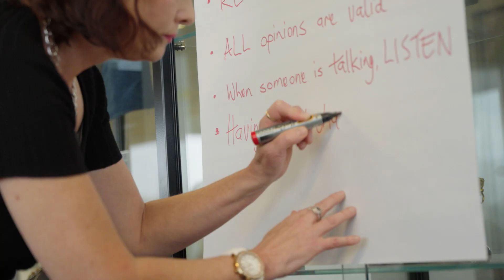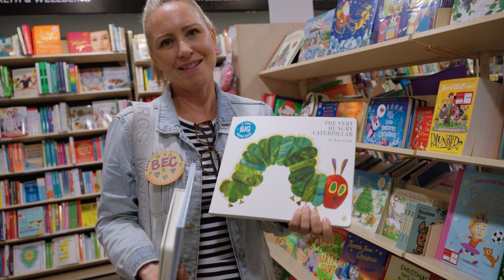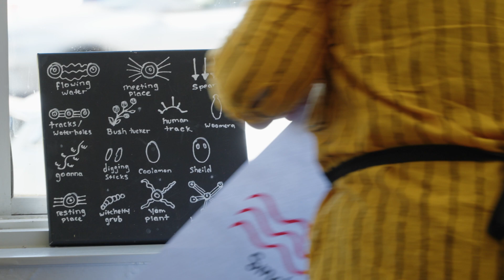GRANDFriends - a program bringing generations together - full version.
Inspired by ABC TV's 'Old Folks Home for Young People' the City of Unley's GRANDFriends intergenerational sessions brought young and older people together to share experiences and activities in different locations. Feedback by participants of all ages was overwhelmingly positive.